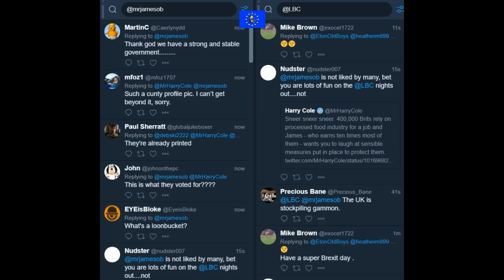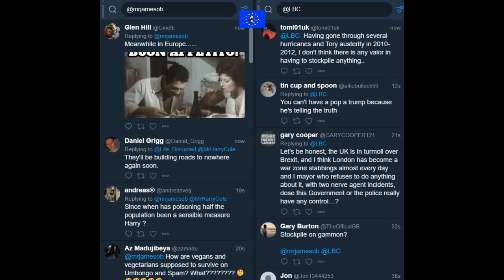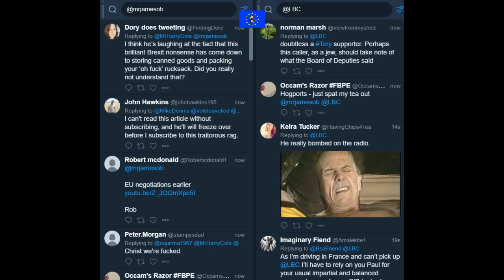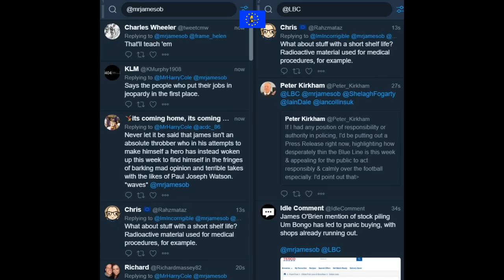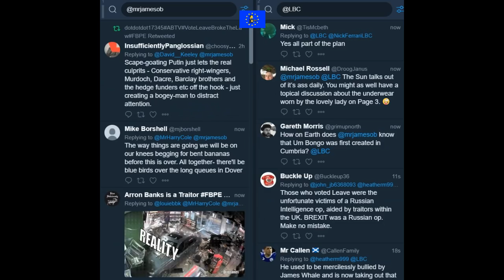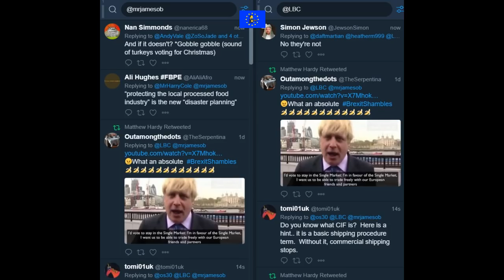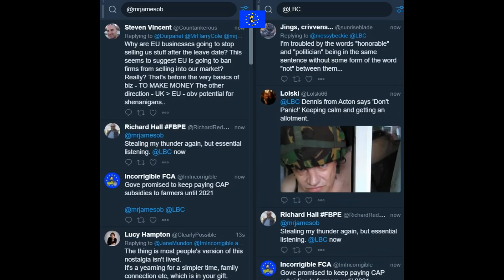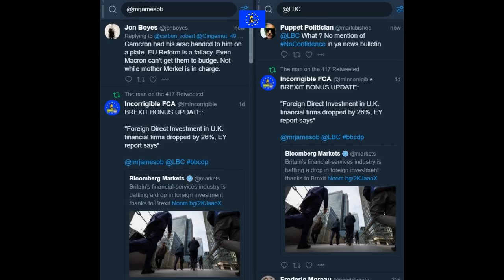James O'Brien vs The Sun's Brexit food stockpiling hypocrisy